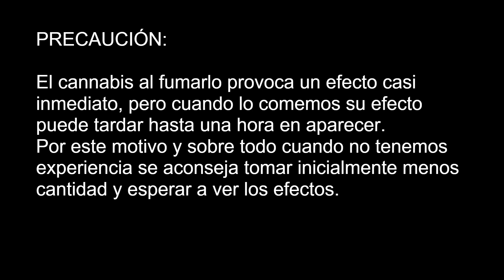BATIDO DE FRESA Y PLÁTANO CON LECHE MÁGICA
En este video hacemos un batido muy facil y rápido con plátano fresas y  leche de hierbas mágicas.

Aquí tienes el vídeo de como hacer la leche